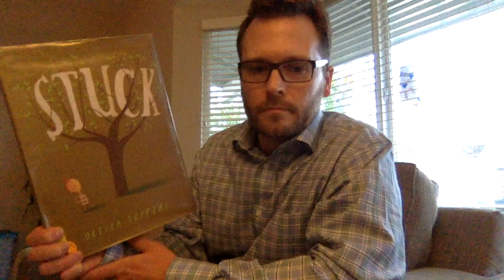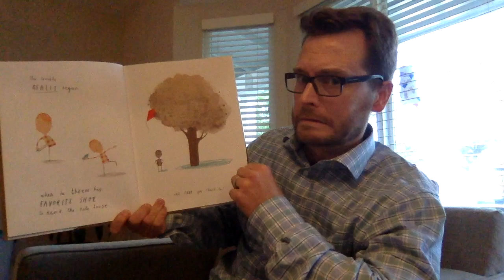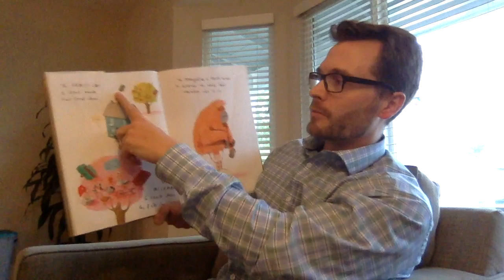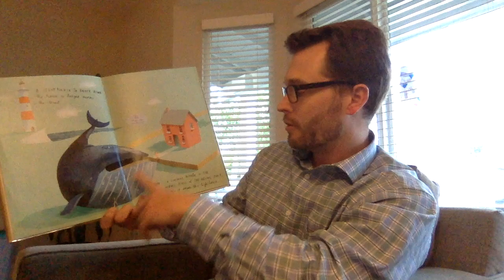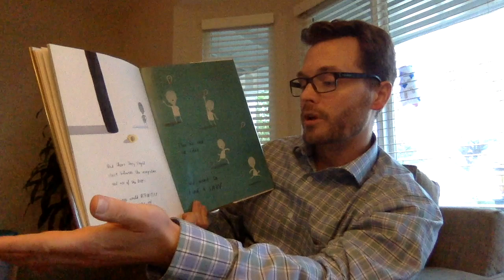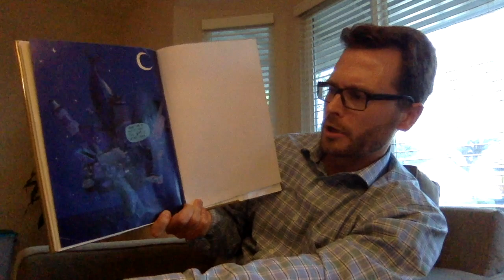BNN Episode #1 (Week of 3.23.20-3.28.20)